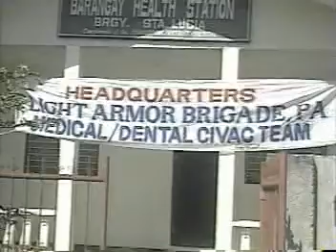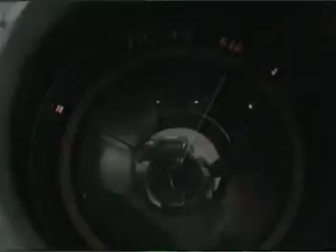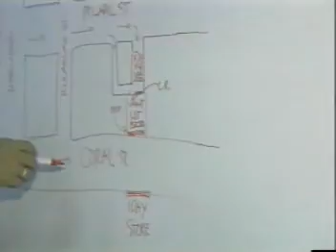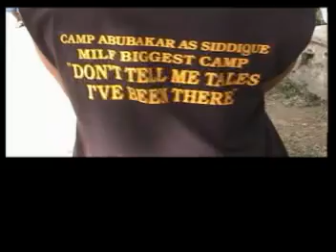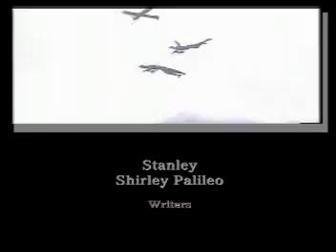Tribute to the Men & Women of AFP & PNP